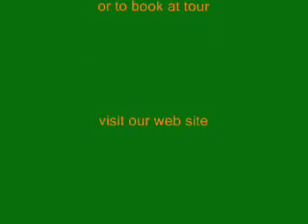Visiting the Orangutan of Borneo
Orangutans of Borneo,an insight into the conservation of Orangutans and Eco Tours conducted